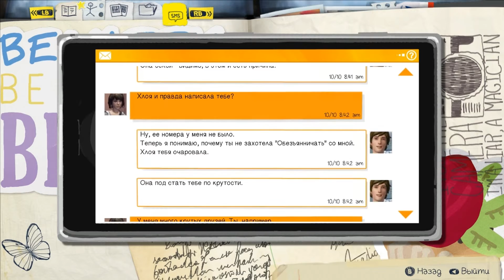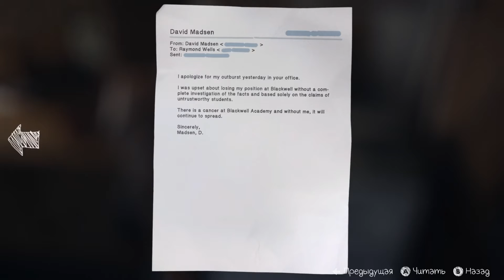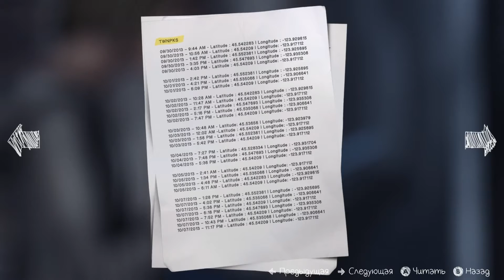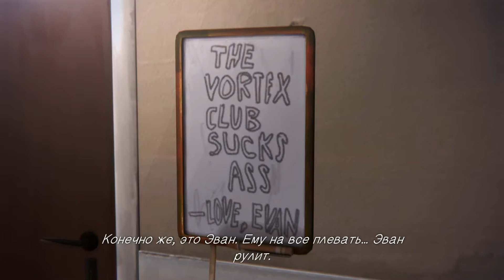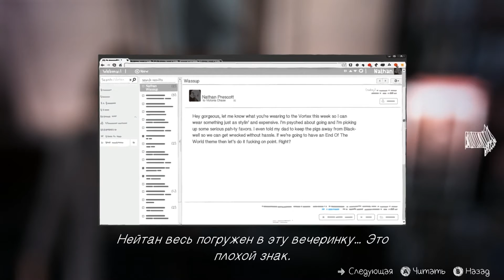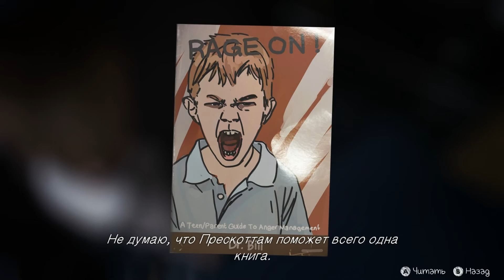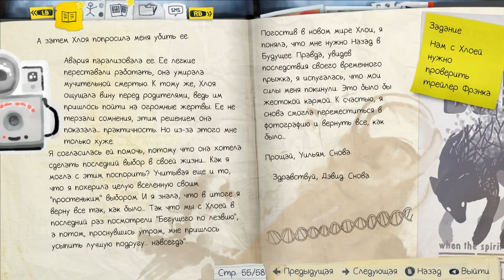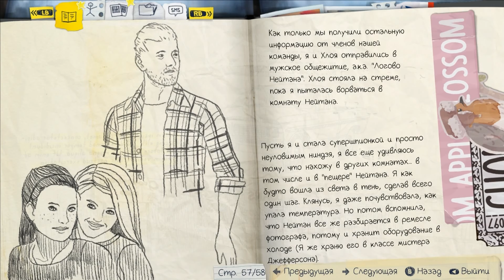Life Is Strange -17- Белый РЫЦАРЬ (Прохождение)